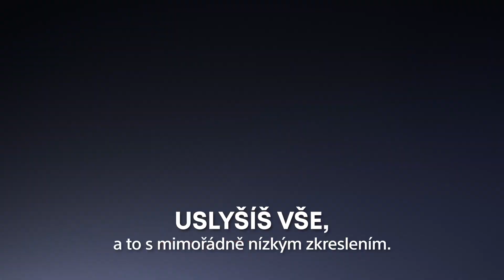PULSE Explore a PULSE Elite funkce | PS5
Vychutnej si realistický zvuk, bleskové připojení a další funkce s novými bezdrátovými sluchátky PULSE Explore™ a bezdrátovou náhlavní soupravou PULSE Elite™.

Předobjednej si sluchátka a headset od 9. listopadu 2023.